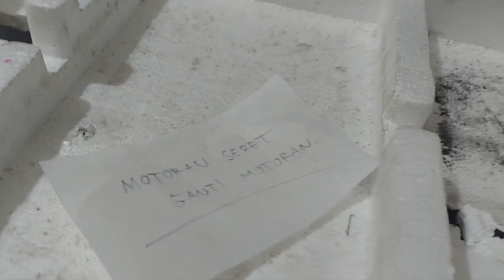Service gratis mesin bordir di banjarnegara jawa tengah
Mesin bordir CNY kiriman dari Banjarnegara jawa tengah